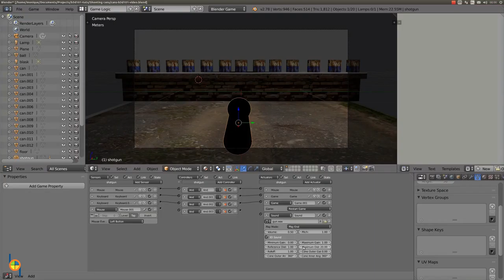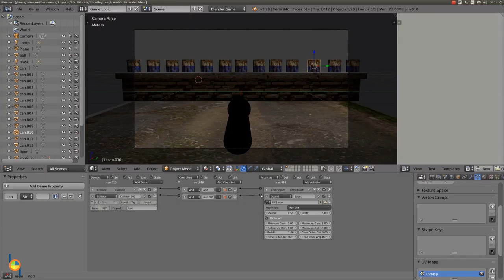Shooting cans lesson 10